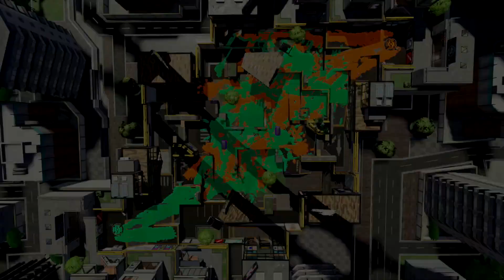Nintendo Splatoon 2 Splat Charger Tower Control Gameplay Multiplayer League Battle Switch